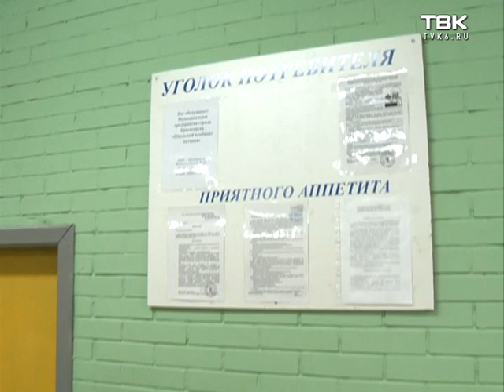Провека школьных столовых тайным покупателем